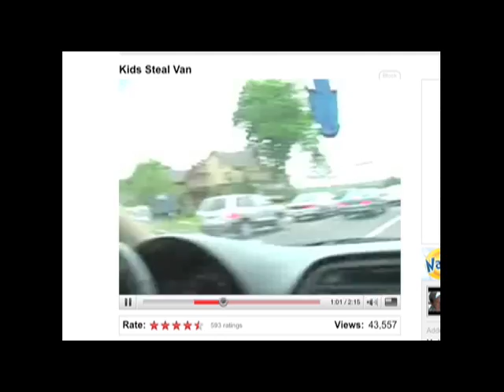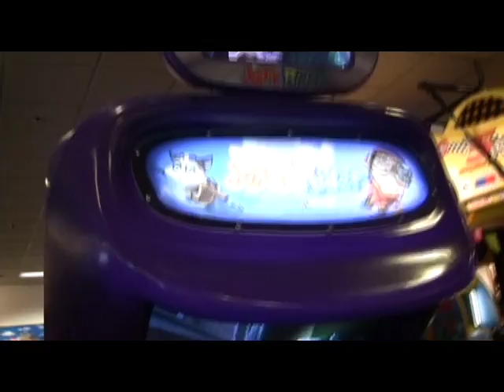Kids Steal Van Again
Sequel to "Kids Steal Van." Featuring the Nalts family and Mugglesam's Sophia and Isabella.